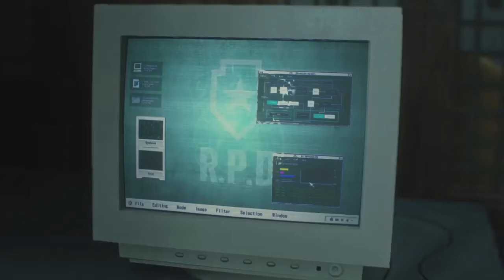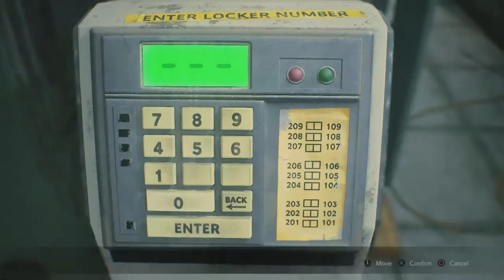Let's Play Resident Evil 2, Part 5: More Bad Bastard Doggos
Some doggos are not good doggos.

strangeplaygrounds .com